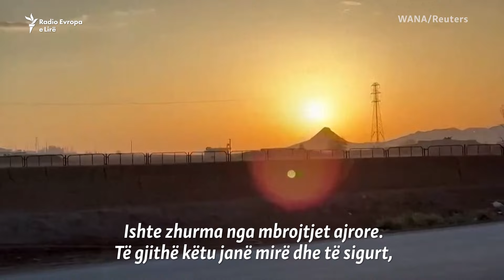Mediat iraniane raportojnë për shpërthime pas sulmit të dyshuar izraelit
Mediat shtetërore iraniane kanë njoftuar se në orët e hershme të 19 prillit janë dëgjuar shpërthime afër qytetit qendror Isfahan, ku ndodhet një bazë ajrore dhe një uzinë bërthamore.